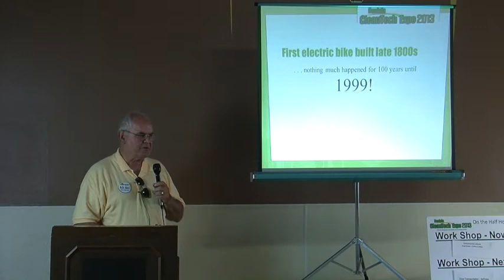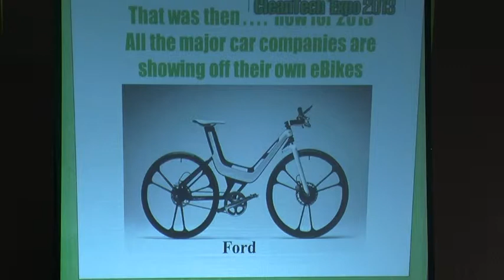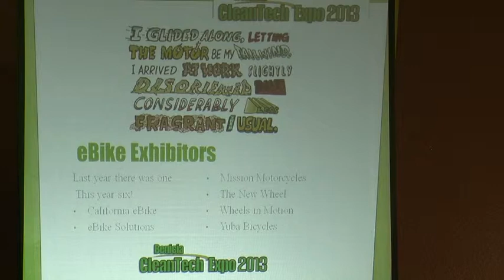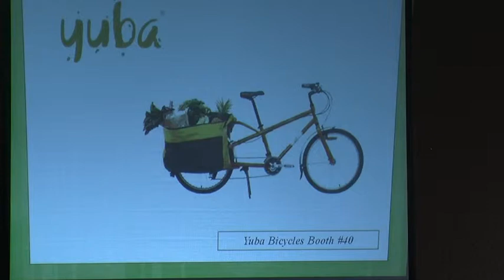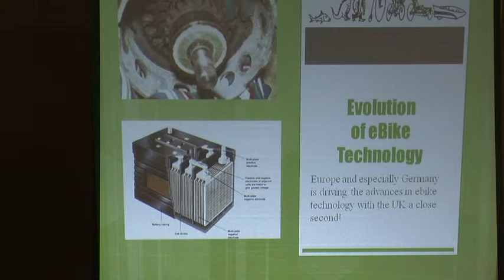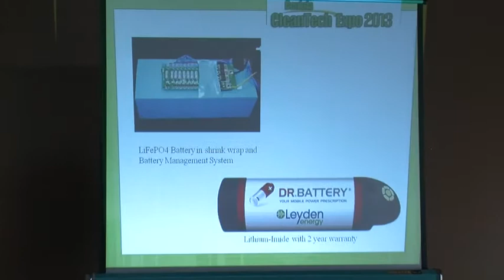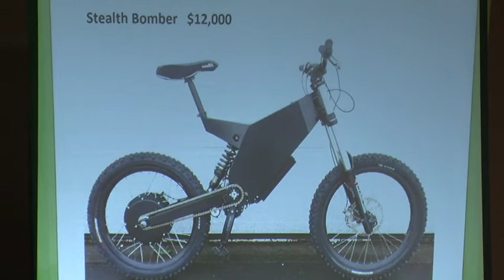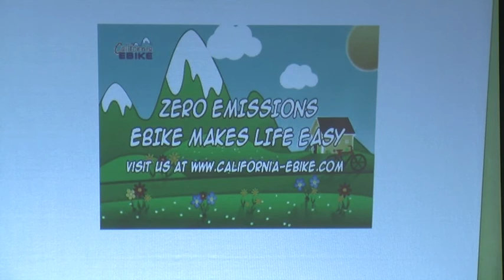Doug Snyder California EBike: Benicia CleanTech Expo 2013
Doug Snyder provides an informative history of the electric bike at the Benicia CleanTech Expo 2013